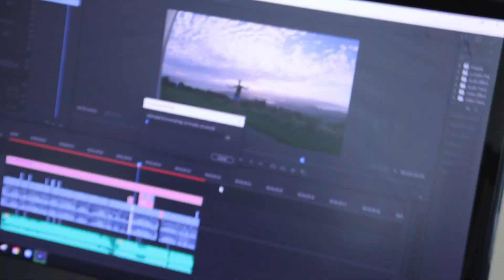My Longest (and best) Swim Ever